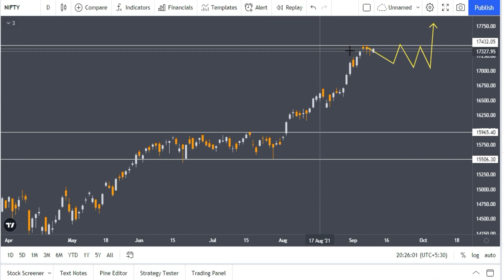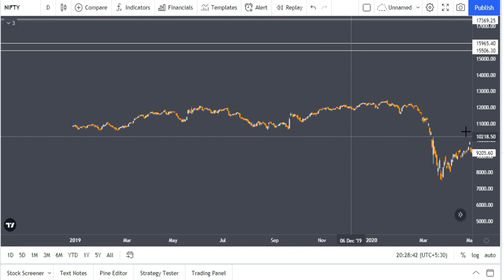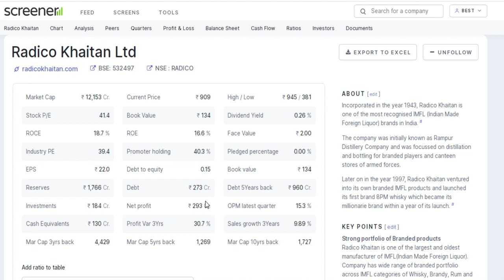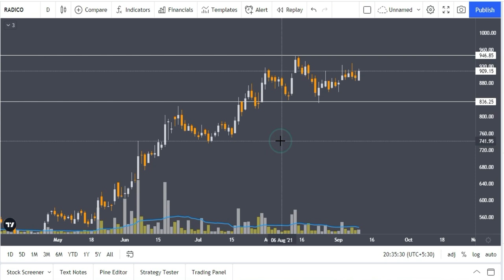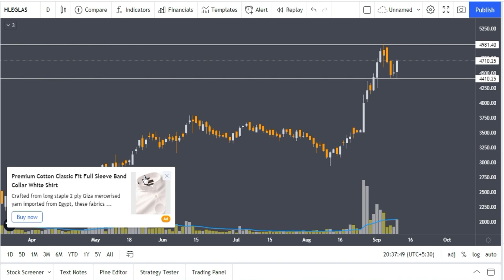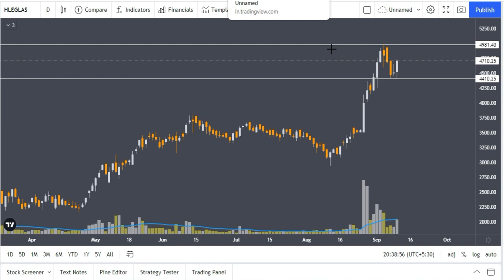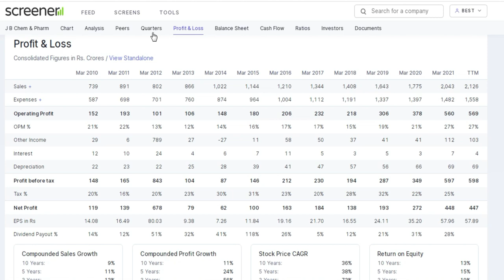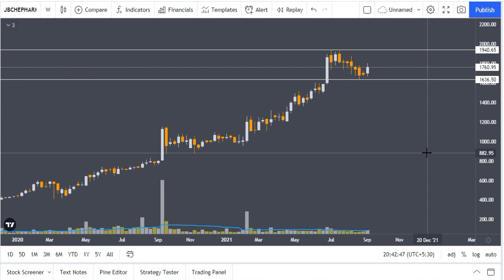जिसके पास हैं ये तीन शेयर वो बनेगा 2030 तक करोड़पति | Stocks Bazaar